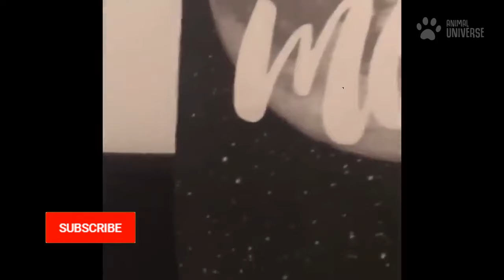Funny Parrots Videos Compilation cute moments of the animals - Cutest Parrots #1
Funny Parrots - Cutest Parrots #1 | Animal Universe

Animals are cute and funny. Animals are awesome. Check out these cute animals and funny animals in this cute and funny animal videos compilation.
►► TRY THIS PARROT FOOD
►► CUTE PARROT USB STICK
►► AMAZING PARROT TOYS SET
►► BED FOR YOUR ANIMAL
►► NANOLEAF LED'S FOR YOUR GAMING ROOM
►► FUNNY & CUTE PARROT TOY
►► CAMERA FOR YOUR ANIMALS AT HOME
►► CHECK THE DNA OF YOUR DOG

Animals are multicellular, eukaryotic organisms of the kingdom Animalia (also called Metazoa). The animal kingdom emerged as a clade within Apoikozoa as the sister group to the choanoflagellates. Animals are motile, meaning they can move spontaneously and independently at some point in their lives. Their body plan eventually becomes fixed as they develop, although some undergo a process of metamorphosis later in their lives. All animals are heterotrophs: they must ingest other organisms or their products for sustenance.

Most known animal phyla appeared in the fossil record as marine species during the Cambrian explosion, about 542 million years ago. Animals can be divided broadly into vertebrates and invertebrates. Vertebrates have a backbone or spine (vertebral column), and amount to less than five percent of all described animal species. They include fish, amphibians, reptiles, birds and mammals. The remaining animals are the invertebrates, which lack a backbone. These include molluscs (clams, oysters, octopuses, squid, snails); arthropods (millipedes, centipedes, insects, spiders, scorpions, crabs, lobsters, shrimp); annelids (earthworms, leeches), nematodes (filarial worms, hookworms), flatworms (tapeworms, liver flukes), cnidarians (jellyfish, sea anemones, corals), ctenophores (comb jellies), and sponges. The study of animals is called zoology.